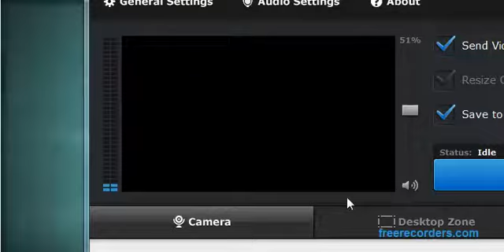Top 10 Crossovers: 2014-2015 NBA Regular Season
Check out the best ankle breakers from the 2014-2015 NBA regular season